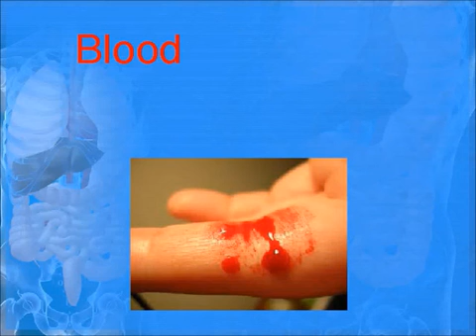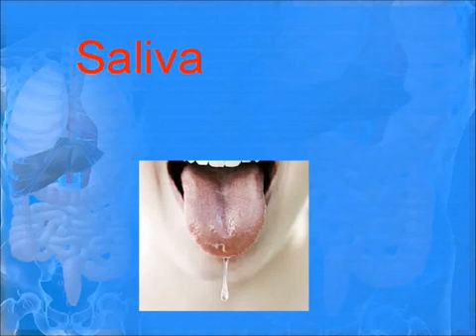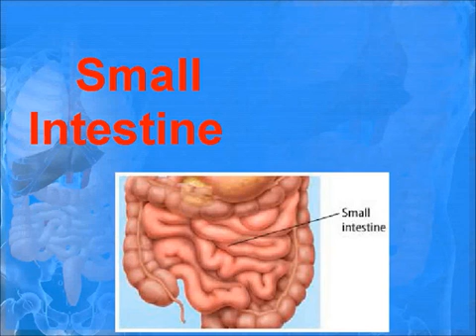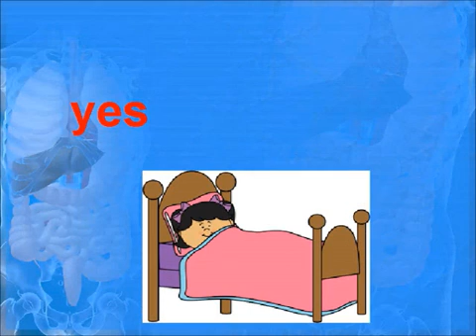Digestion-class4-NSO,NSTSE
This video describes about the digestion of human being. It gives a basic overall digestion process. This will be useful for kids learning in class 4 for nso and nstse exams.